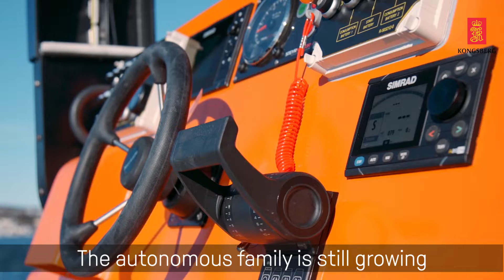Sounder - Unmanned surface vehicle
A multi-purpose unmanned surface vehicle system with a unique hull design to ensure high performance for hydroacoustic applications.